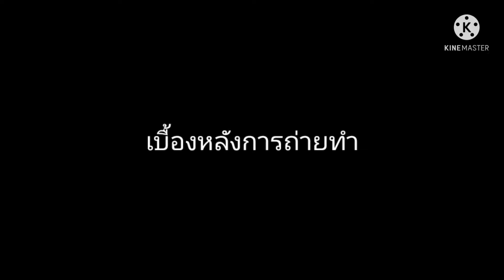น้องณิชาพี่เหนือพาชมสวนยามเย็น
คลิปนี้จะให้น้องณิชาและพี่เหนือพามาชมสวนตอนเย็น บรรยากาศที่จังหวัดพะเยาสวยงามและอากาศดีมากๆ